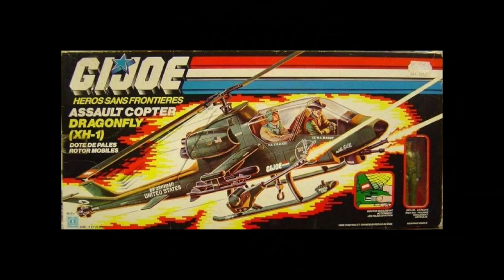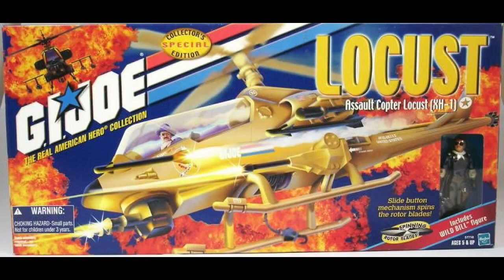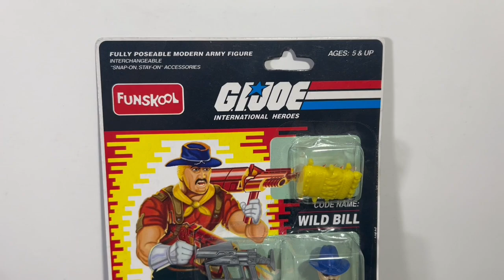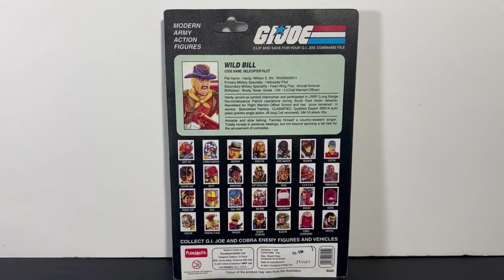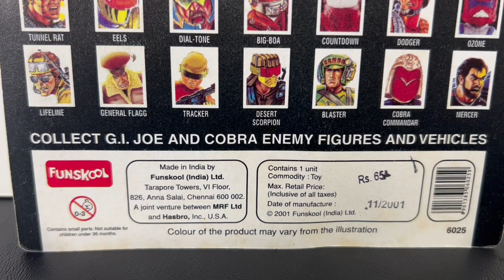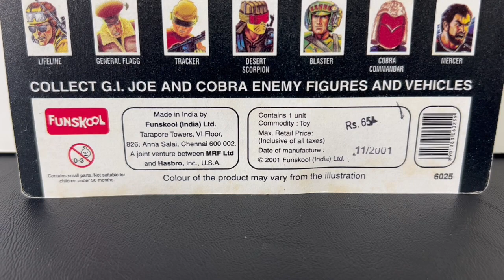Wild Bill GI Joe Action Figure Variants with Funskool and American Release Comparison Spotlight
Wild Bill GI Joe Real American Hero Action Figure Variants with Funskool and American Release Comparison Spotlight

The Super Awesome Geek Show
Hello and welcome to my Toy Room.

Join the ACTION FIGURE ARMY in one of two ways:
1. Youtube Membership

eBay store: